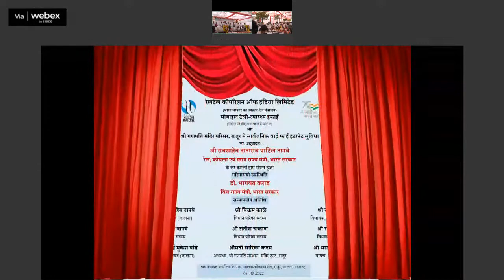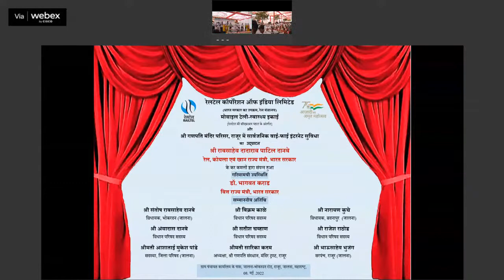Copy of Hon'ble MoSR inauagurates CSR projects and Public Wi-Fi set up by RailTel at Rajur, Jalna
Hon’ble Union Minister of state for Railways, Coal & Mines inaugurates CSR projects and Public Wi-Fi set up by  RailTel at Rajur ,Jalna